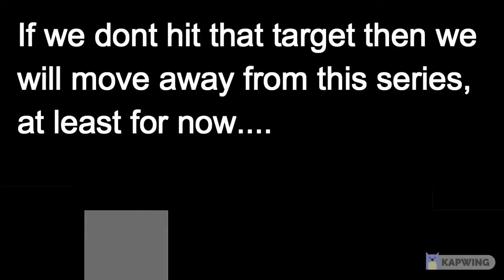UNERVING-AMBIENCE-8FB36C7E (Royalty Free Ambience) (Wear Headphones)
Released by:
FAZBOIS PRODUCTIONS | FBI
Release date:
28 February 2022
P-line: